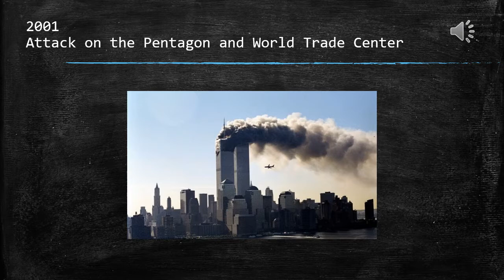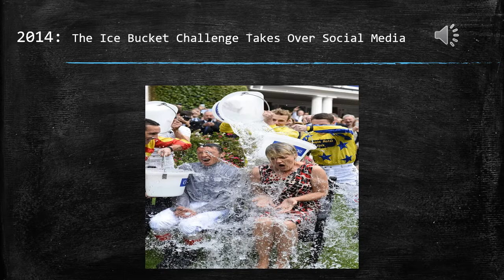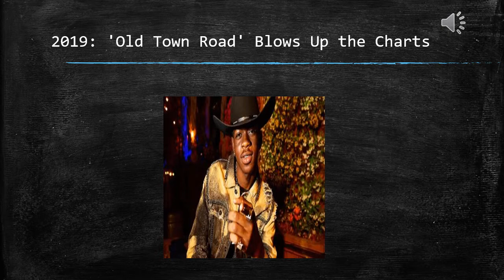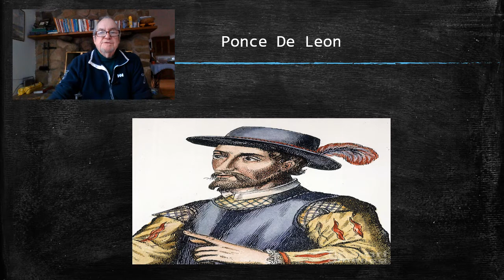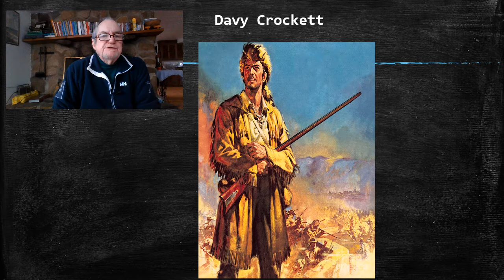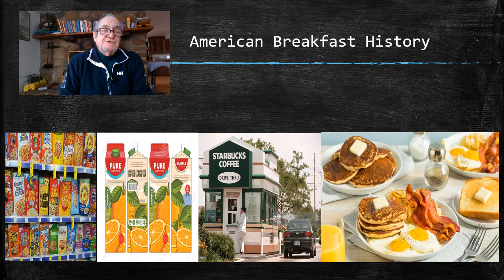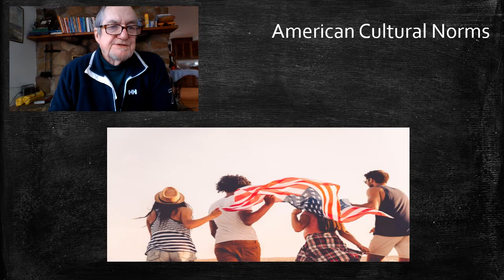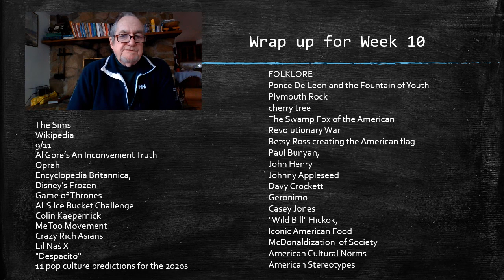Week 10 Americana: Cultural Phenomena in Contemporary American Society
WEEK 10 April 17, 2021
The Sims
Wikipedia
The iPod
2006 Debut of Al Gore’s An Inconvenient Truth
Google is snapping up YouTube, 2010 iPad released, Oprah, Kodak's story, Encyclopedia Britannica,
Disney's Frozen,
2013: Game of Thrones
Colin Kaepernick
MeToo Movement
Americans will get over subtitle phobia
FOLKLORE
Ponce De Leon and the Fountain of Youth, Plymouth Rock, George Washington, The Swamp Fox of the American Revolutionary War, Betsy Ross creating the American flag, Paul Bunyan, John Henry, Johnny Appleseed, Davy Crockett, Geronimo, Casey Jones, "Wild Bill" Hickok
American Breakfast
The History of American Breakfast
Coffee, Pancakes, The new business lunch, Dads are cooking breakfast, The new first date. The new happy hour, We ate with our cameras, Vegans, Ethical treatment wasn’t just for farm animals.
McDonaldization of Society
American Cultural Norms
Etiquette, Miss, Ms., Mrs. or Mr., Hospitality, Alcohol,  A Hostess Gift.
Thank You Cards
American Stereotypes
Generosity, Optimism, Workaholic Culture
Wrap of Week 10